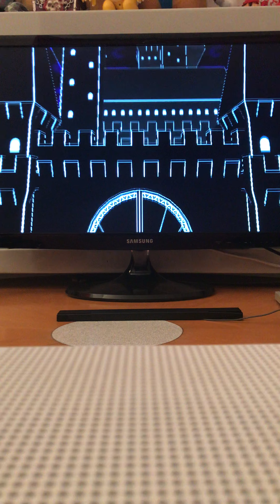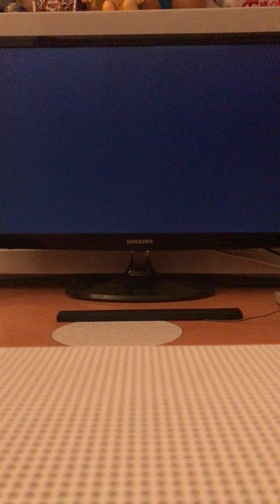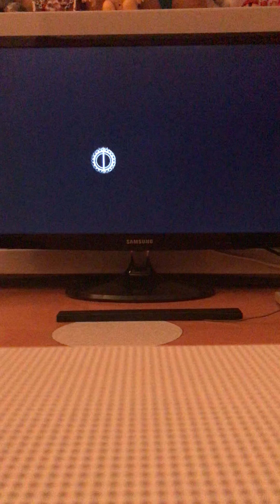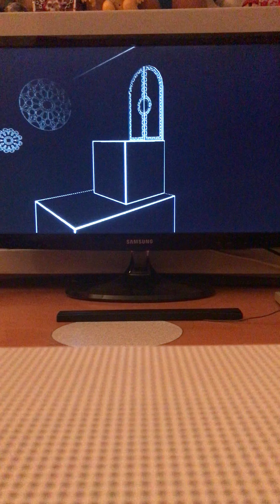Super paper Mario parte 9: il castello finale